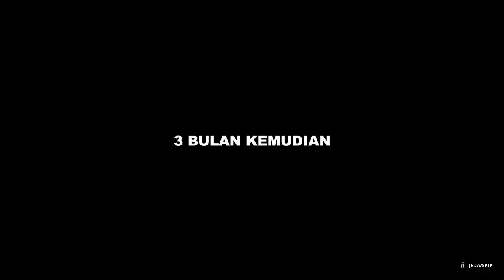TROUBLEMAKER WALKTHROUGH PC GAMEPLAY PART 3.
ABOUT THE GAME:Troublemaker is an action-adventure-beat-'em-up game about the most important and/or terrifying part of everyone's life: High school. As Budi, the new transfer to one of Indonesia's finest high schools, literally fight your way to the top of the social food chain through the school's annual student fighting tournament, aptly named Raise Your Gang.